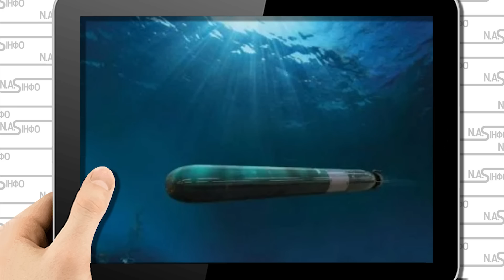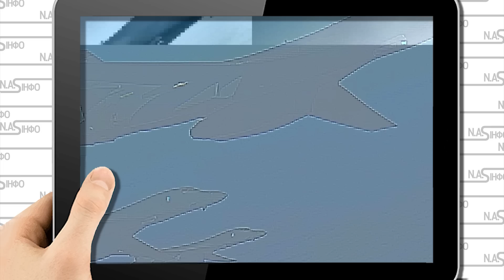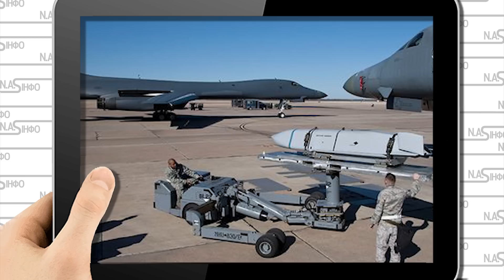Роквелл B-1! Удар по ядерній підлодці: флоту РФ кінець. Підняли в небо вийшла з порту